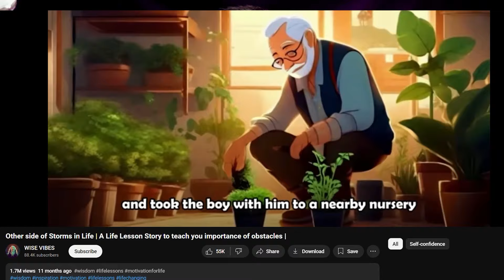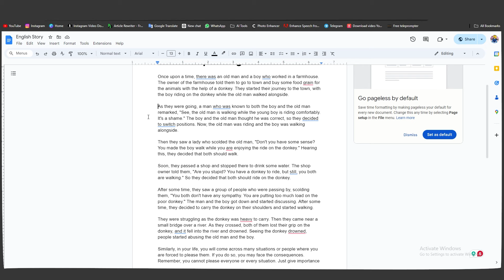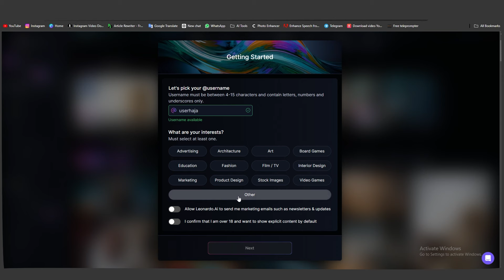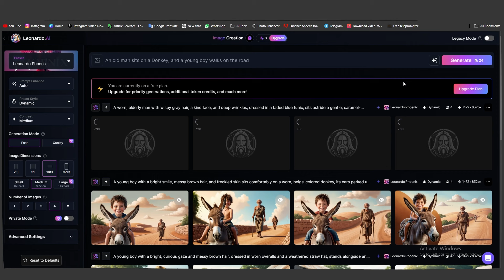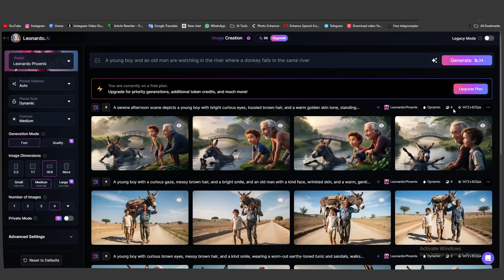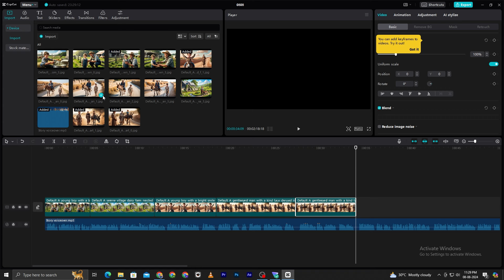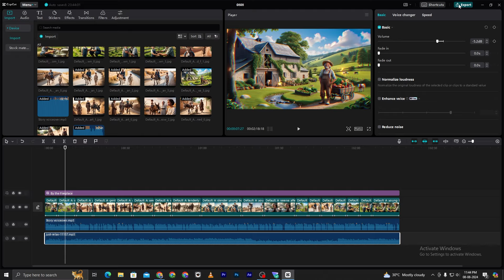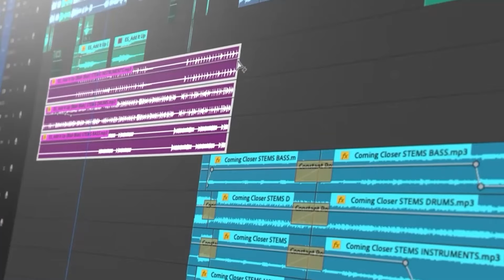Create a Profitable Faceless Stories YouTube Channel in India | Full Course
In this video, I will give you deep knowledge and method for a Faceless Stories YouTube Channel